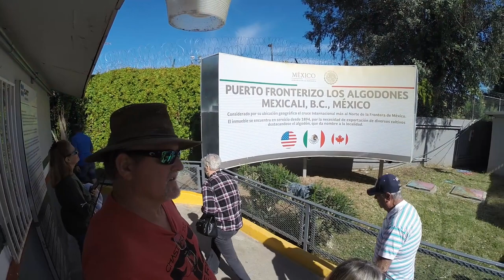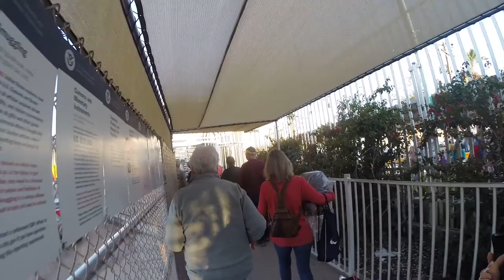My Best Dentist in Los Algodones, BC Mexico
This is the Best Dentist that I use in Los Algodones BC Mexico.  I also met a couple that have been going to here since 1999.  She is very good and has your interests in mind and will give you great advice on long term goals.  Dr Garcia will always be my first choice to get my dental care work done.